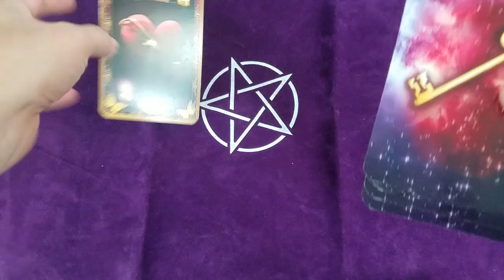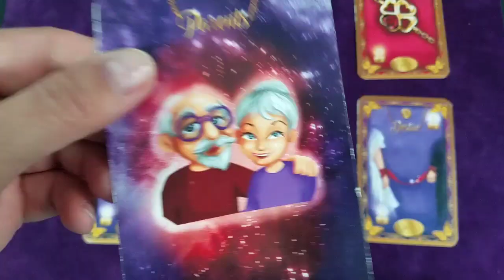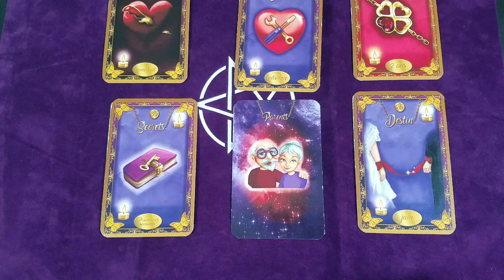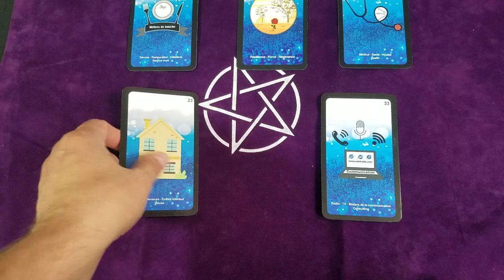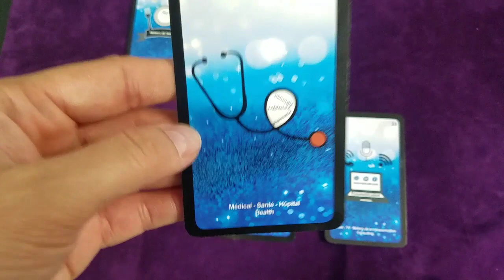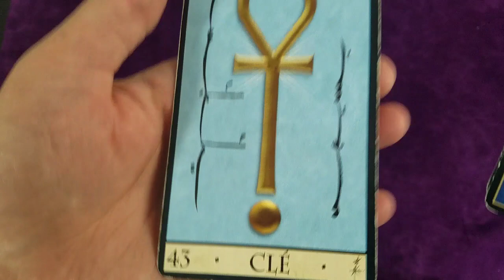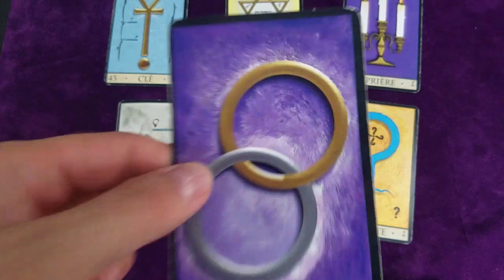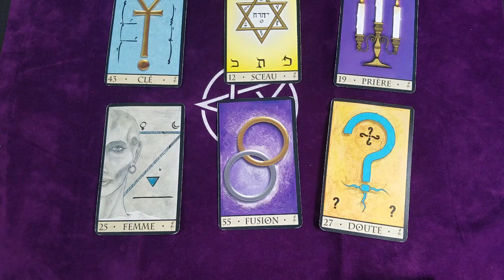♑ CAPRICORNE SEMAINE DU 7-13 SEPTEMBRE 2020 ♑ relation secrète + réorganisation de ton travail.